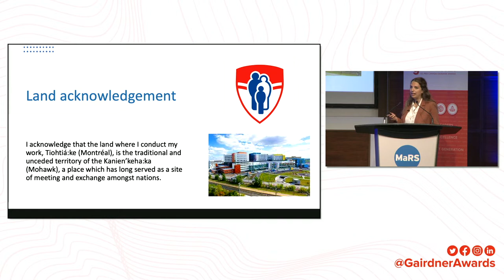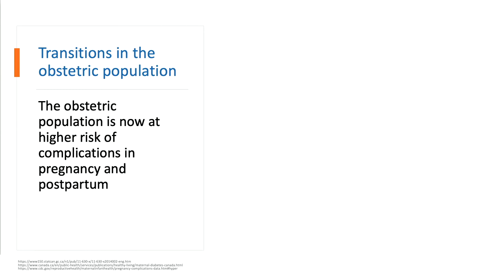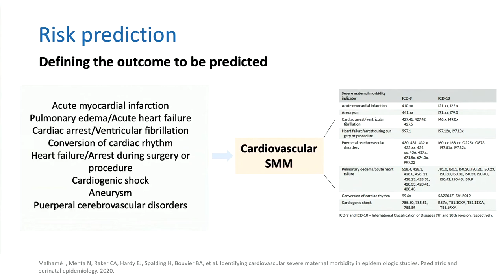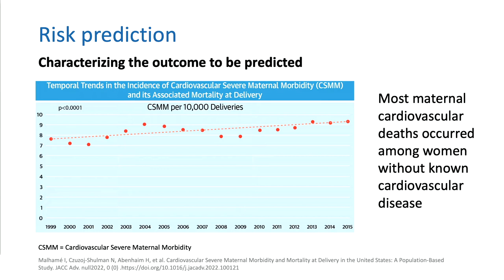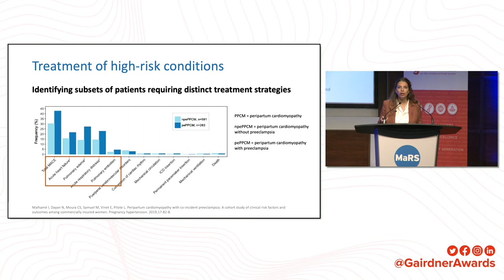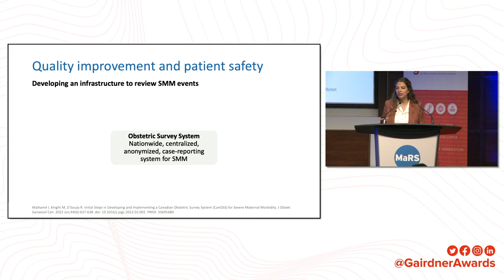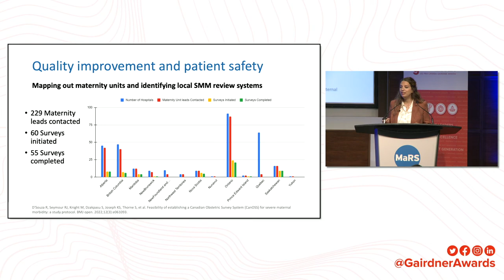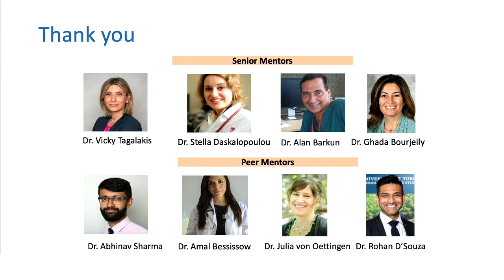Improving maternal health by reducing severe morbidity - Isabelle Malhamé Gairdner Laureate Lectures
Dr. Isabelle Malhamé, 2022 Early Career Investigator Awardee, presented her research at the 2022 Gairdner Science Week Laureate Lectures.

Dr. Malhamé is an Assistant Professor and an Early Career Researcher in the Department of Medicine at the McGill University Health Centre. After residency and sub-specialty training in General Internal Medicine and a Master’s degree in Epidemiology at McGill University, she completed a Fellowship in Obstetric Medicine at the Warren Alpert Medical School of Brown University in Providence, Rhode Island. Her research program focuses on the prediction and prevention of severe maternal morbidity, with a special interest for cardiovascular and thromboembolic complications.